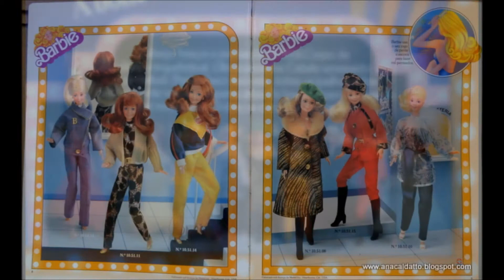1982 ano de lançamento da Boneca Barbie Estrela no Brasil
Bonecas Barbie Estrela  chegaram no Brasil em 1982 - imagens catalogo da Estrela e recortes de anúncios da época do lançamento
1982 ano de lançamento da  Boneca Barbie Estrela no Brasil / Barbie by Estrela, catalogs from  1982, including exclusive Brazilian Dolls